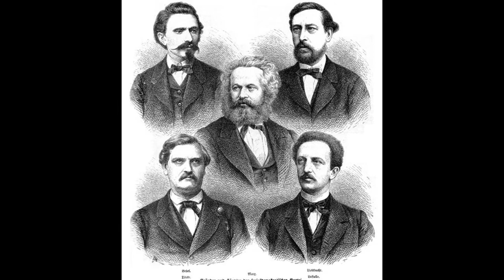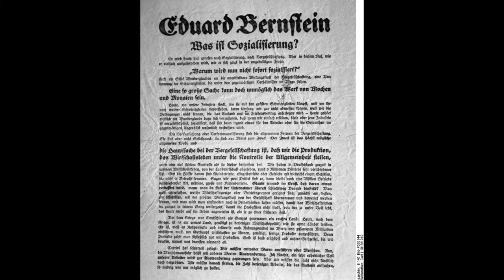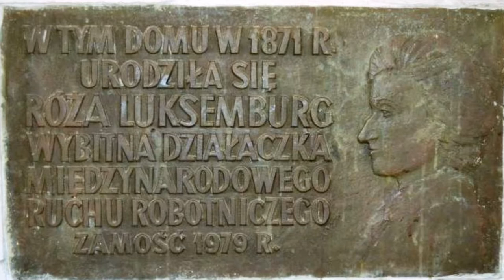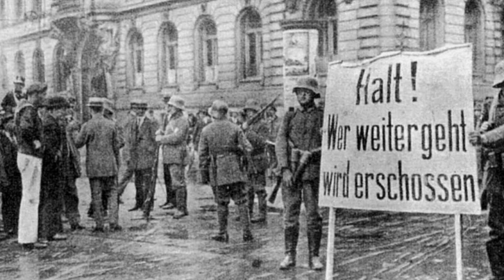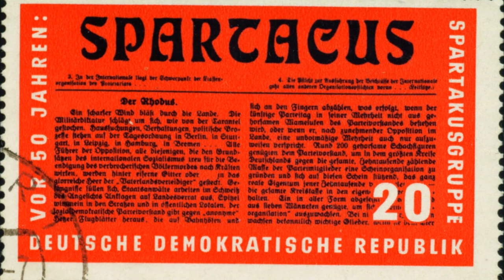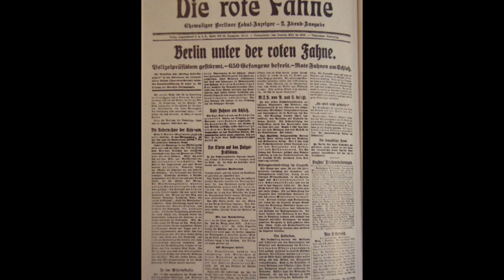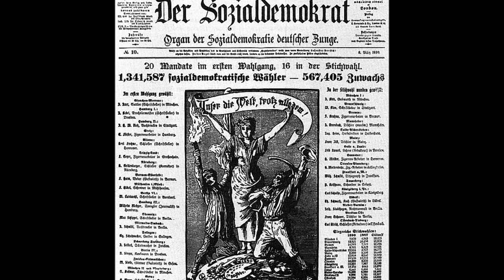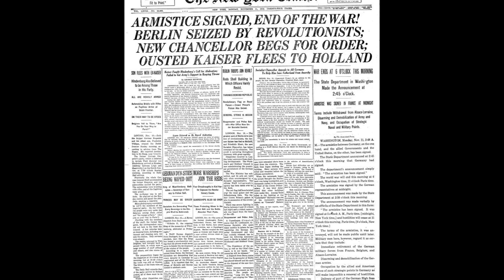Harvey Goldberg Lectures! After 1914: Luxemburg, Liebknecht and the Revolutionary Underground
Harvey Goldberg Lectures! Marxism and History. 1914: The Social Democrats Betray & Rosa Luxemburg, Karl Liebknecht and the Revolutionary Underground. 1975. Professor Goldberg delivers a stinging account of the betrayal of internationalism by European Social Democrats in 1914 and the role of Leibknecht and Luxemburg in the revolutionary struggle against the war and debates on imperialism.

Thanks to the Brecht Forum Archive for all the available audio of Harvey Goldberg's lectures. "These recordings were made by students in various classes taught by Harvey Goldberg at the University of Wisconsin. So extraordinary was Harvey as a teacher that, after word got around, his lectures were attended by standing-room-only throngs of hundreds of students. Agriculture Hall, which sat some 600, became his venues from the 60s until 1987 when he died of cancer. He taught history so that students could use it to change the world, which is what a lot of them went on to do. Goldberg taught an estimated 25,000 students in his career and supervised 99 Ph.D. dissertations. He was likely the most influential teacher of his generation, so beloved that his students and friends organized a foundation at UW to continue his work and then took the step to raise funds to dedicate a classroom at the Brecht Forum in Harvey Goldberg's memory."